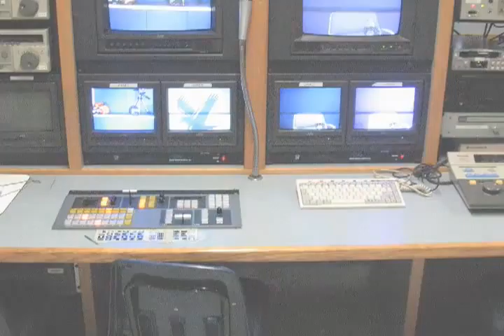FALCON TV-1/12/2011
TODAYS EPISODE OF OUR DAILY NEWS SHOW